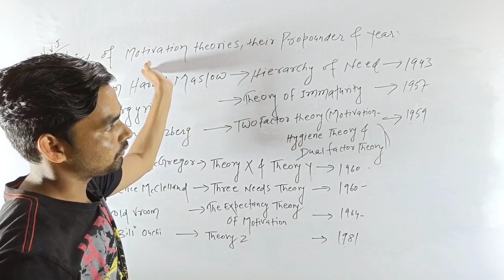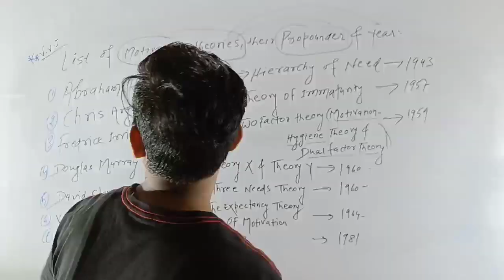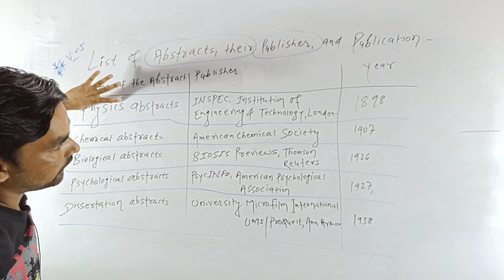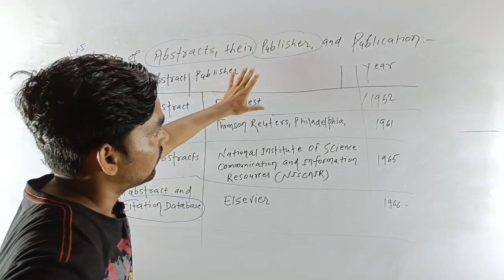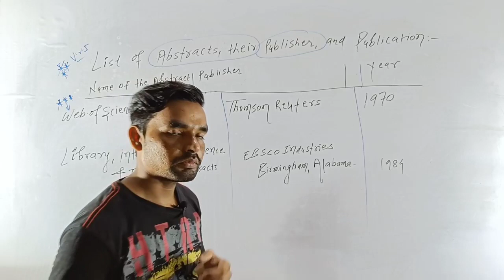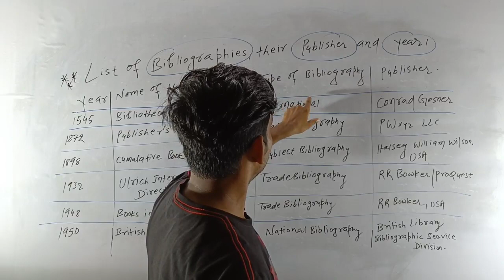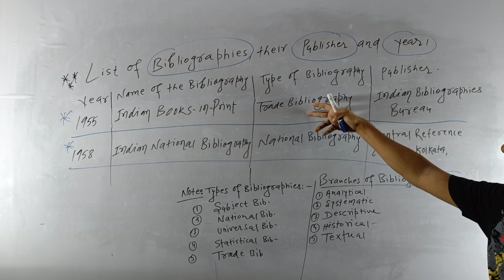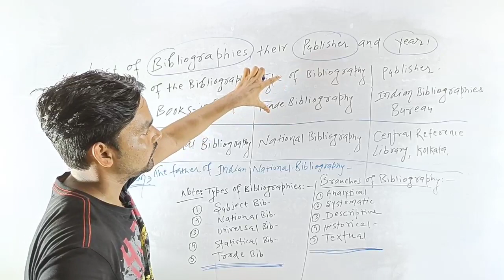Library Science Motivation Theories and their Publisher | What is Bibliographies | What is Abstract